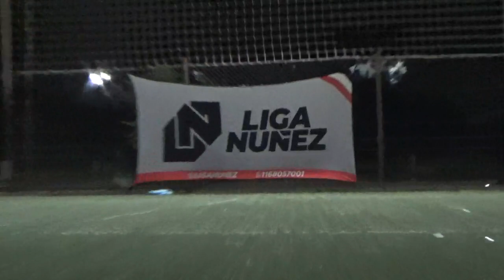ANCASO CF VS CAPOLI FC - LigaNuñez - SLD - 17/3/24